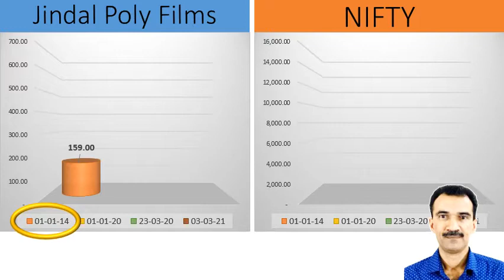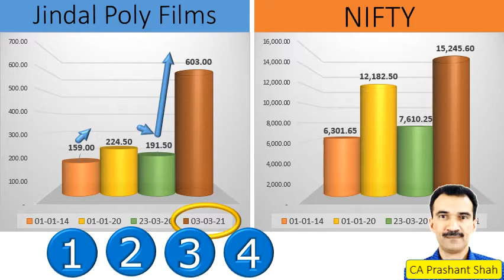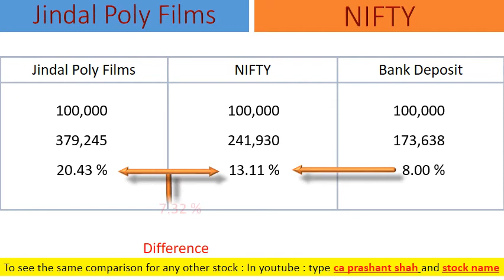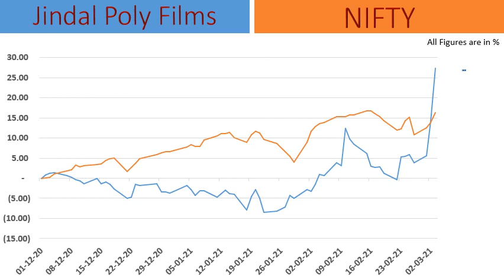Jindal Poly Films Share Analysis